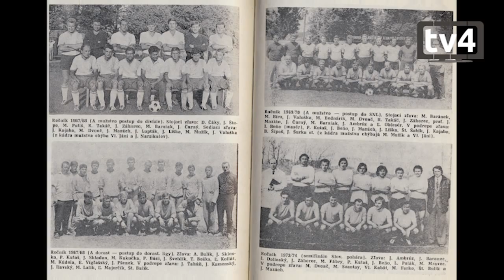Juraj Maxián - dokument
Odišiel skvelý človek, osobnosť mesta Žiar nad Hronom